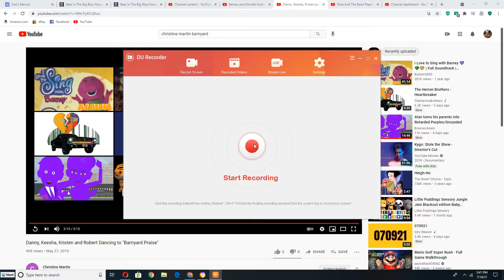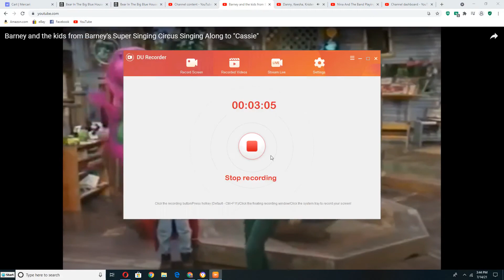Barney and Kids from Barney's Super Singing Circus Singing Along to Barnyard Praise